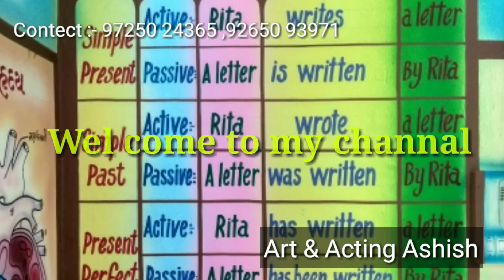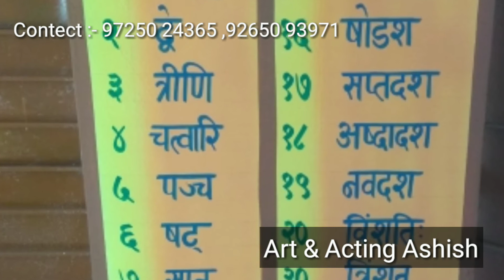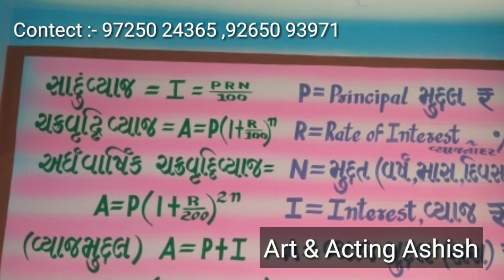Play school painting # nursary school painting prathmik school painting school painting idea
Contect for painting 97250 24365